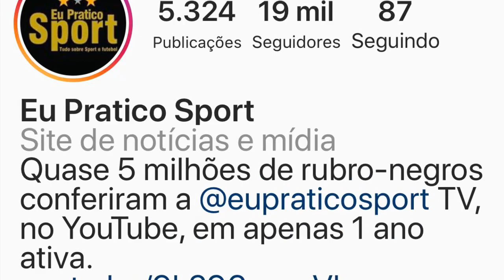[Torcida] Enquete mostra opinião sobre possível cobrança de sócios dependentes